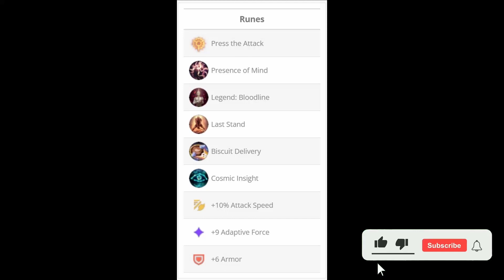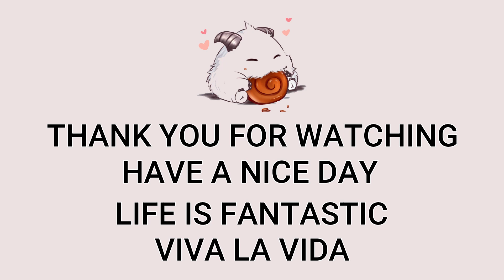T1 Gumayusi Ezreal ADC VS Draven | KR Diamond Patch 13.14